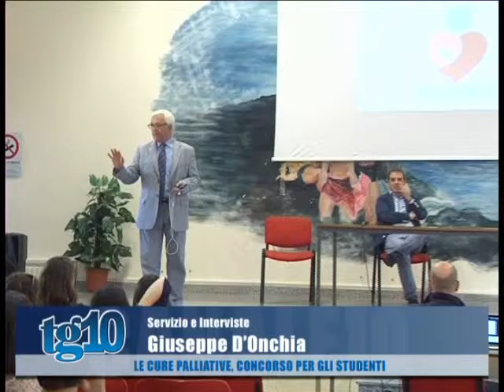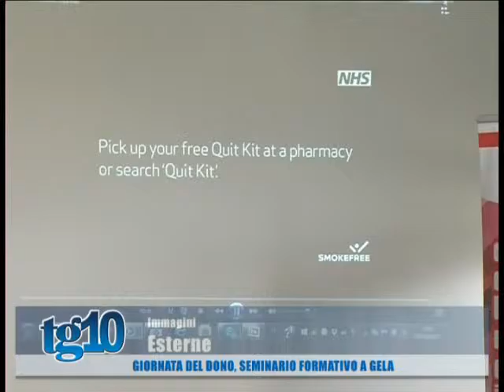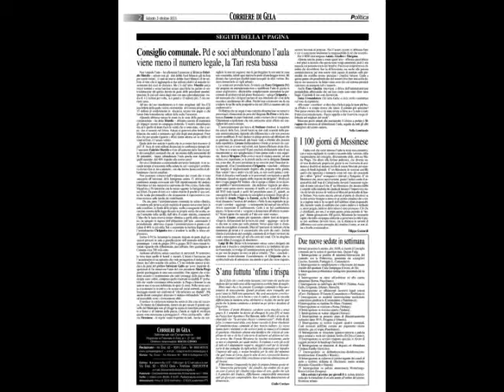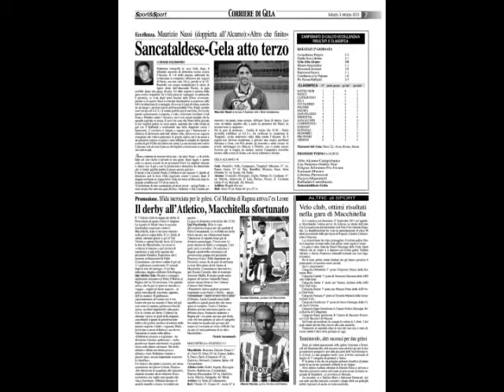Tg10 del 03 10 15